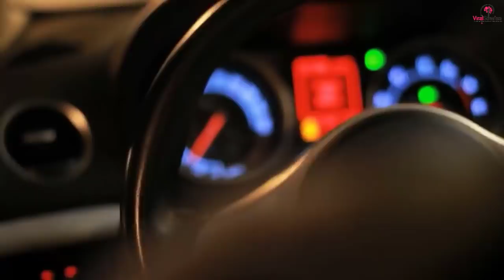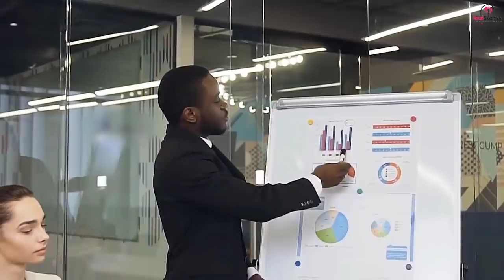Company CEO Couldn’t Believe What Employee Did On His First Day Of Work!